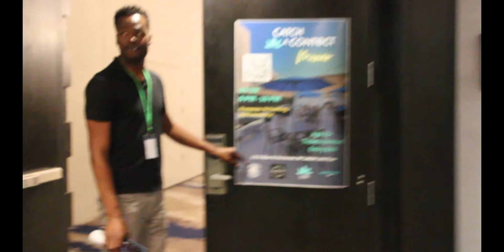Catch A Cont@ct Career Summit